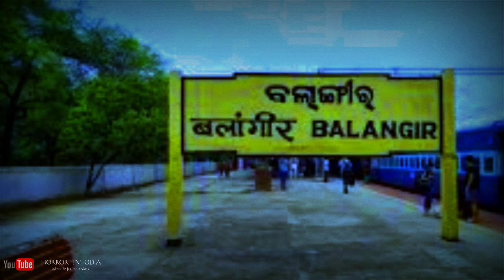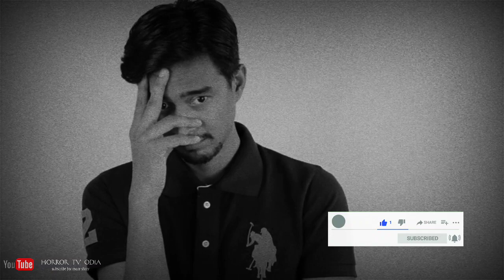ଭୁବନେଶ୍ୱର - ମା (ଆତ୍ମା) ମରଣ ମୁହଁରୁ ନିଜ ପୁଅ କୁ ବଞ୍ଚାଇଲା | sata bhuta ghatana | odia horror story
ଭୁବନେଶ୍ୱର - ମା (ଆତ୍ମା) ମରଣ ମୁହଁରୁ ନିଜ ପୁଅ କୁ ବଞ୍ଚାଇଲା | sata bhuta ghatana | odia horror story | odia bhuta gapa |

ସୂଚନା :  କେବଳ ମନୋରଞ୍ଜନ ପାଇଁ ଉଦ୍ଧିଷ୍ଟ ଦେହକୁ ନେବେନି

Voice Artist - Rakesh Kumar

👉 All the characters, incidents, names, and situations used in this story are fictitious. The resemblance to any person living or dead is purely Co-incidental. So far all the stories have been sent to me from our subscribers . So kindly don't take these stories seriously because these might be a fictitious creation .

Watch our most recent video's ⤵️

__________/ FOLLOW ON \__________

                   thnQ u ...